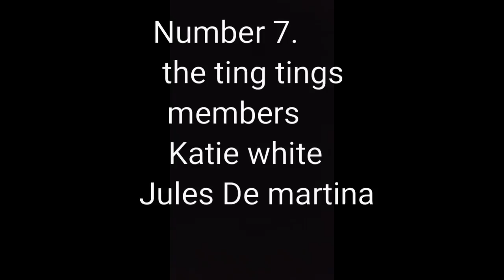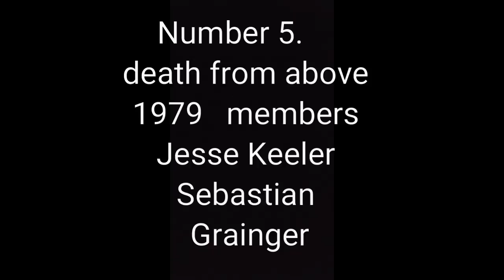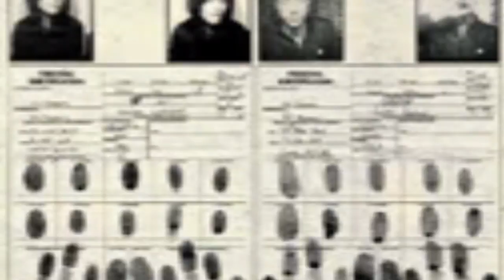Top 7 bands with 2 members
7. The ting tings silence
6. Royal blood careless
5. Death from above 1979 virgin
3. Blood Red Shoes an animal
2. The white stripes I'm slowly turning into you
1. The kills pull a u